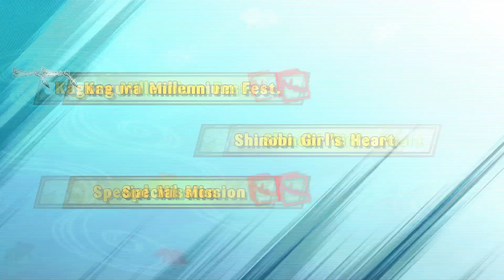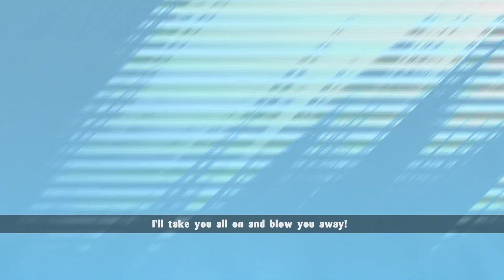Senran Kagura Estival Versus Hakufu/Sun Ce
Some Good old Senran fun